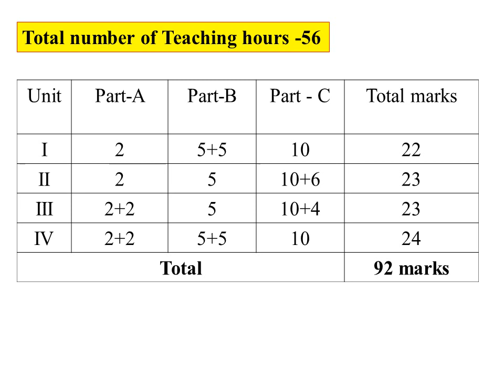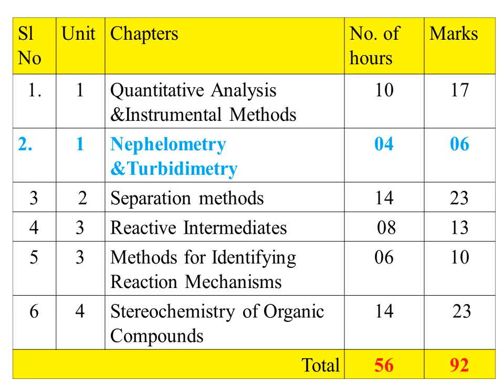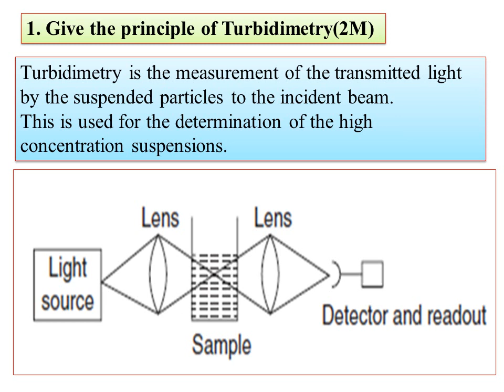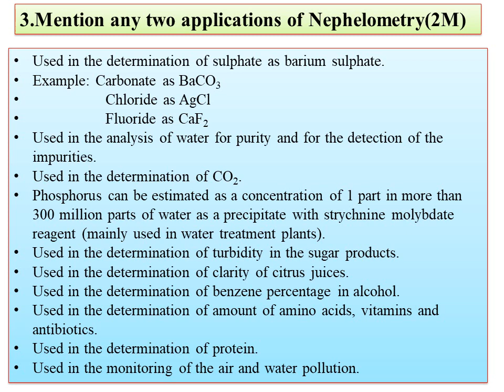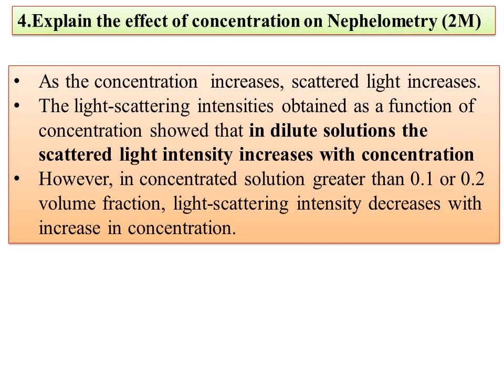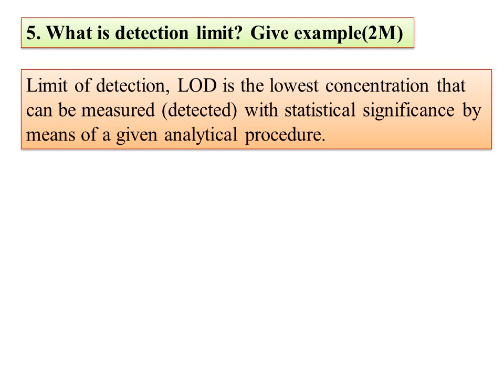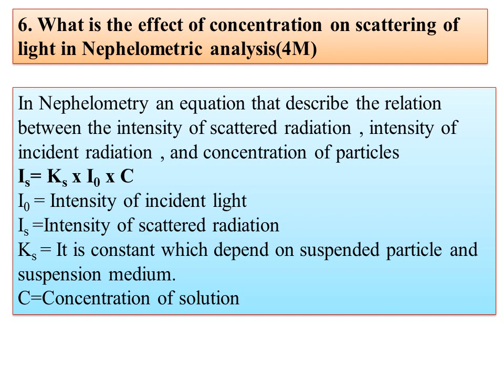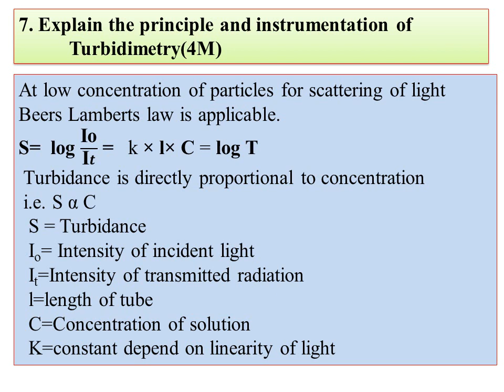Model question paper Q & A-Nephelometry & Turbidimetry-BCU-III SEM-CHEMISTRY -ANALYTICAL CHEMISTRY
Today I am uploading the video on Model question paper Q&A-Nephelometry & Turbidimetry

Separation Methods-TLC,Paper,Column,Solvent extraction, Ion  chromatography-III SEM -B.Sc-BUC